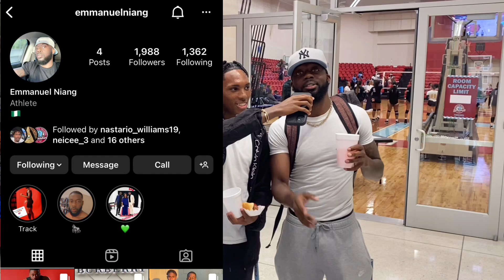WHAT’S A MESSAGE TO YO FIRST BODY?*THEY WAS SO SERIOUS*